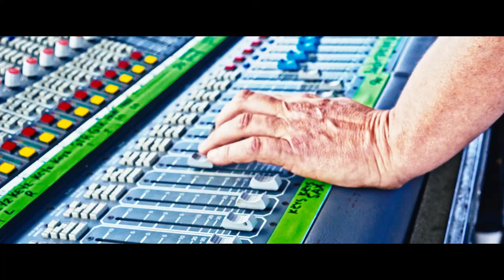Vancouver Island Blues Bash 2019 After Movie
Vancouver Island Blues Bash 2019 with performances from Mike Farris & The Fortunate Few, Kevin Burt and Big Medicine, Lindsay Beaver w/ Blue Moon Marquee, Crissinger Band, Bill Johnson Blues Band, Mystery Train w/ Wayne Berezan, Checo & The Sweet Soul Choir, Kelly Fawcett & The Maladies, Little Marty & The JukeJoint, David Vest, Blue Dog Ramble, The Kingpins, Brett Smith Daniels and The Soul Shakers (unfortunately not all were featured here).